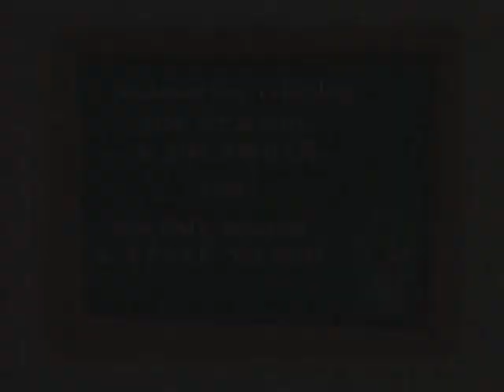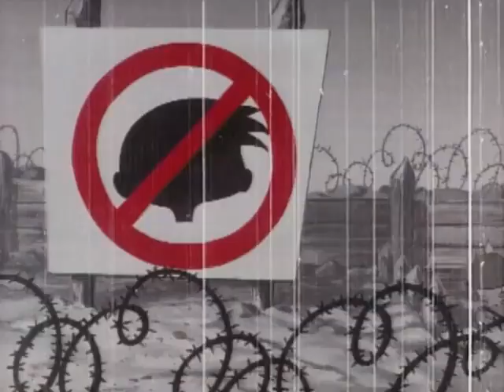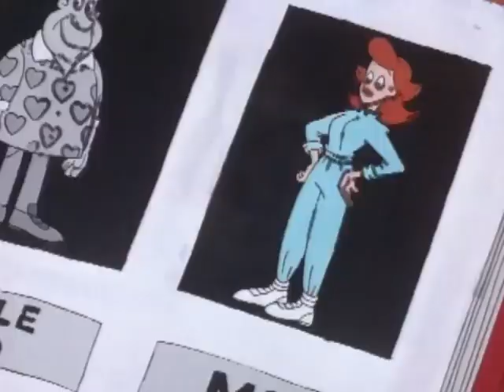Bobby's World (The Importance of Being Ernest) | English Full Movie | Animation Adventure Comedy